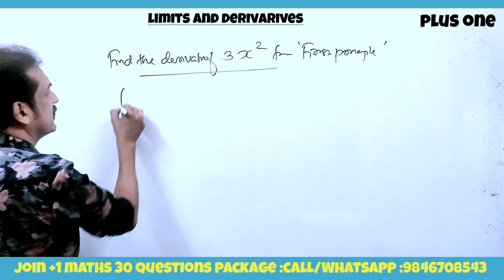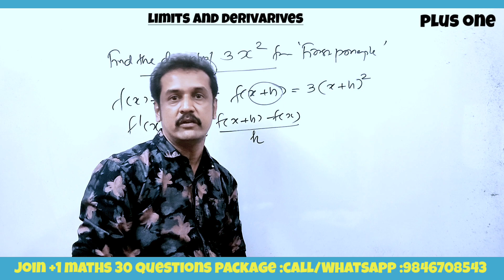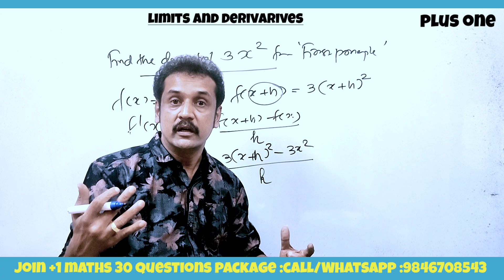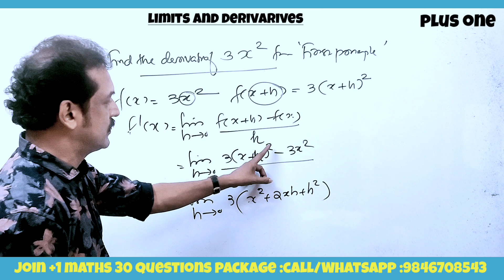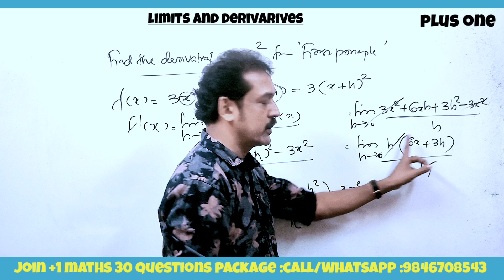plus one| maths | 3 മാർക്കിന്റെ ഉറപ്പായ ചോദ്യം | subhash sir